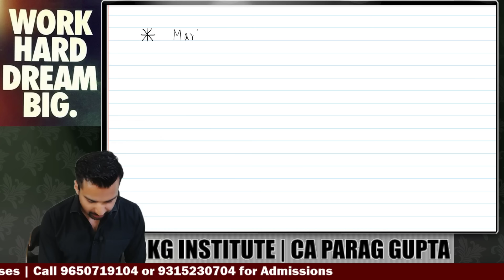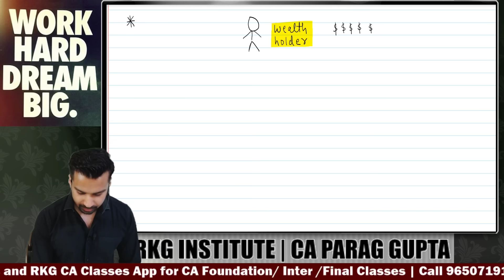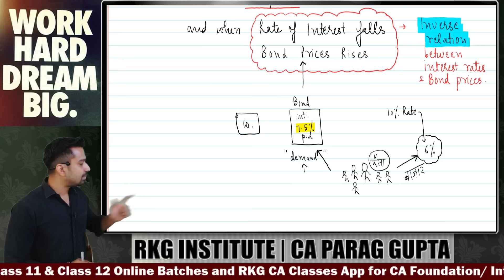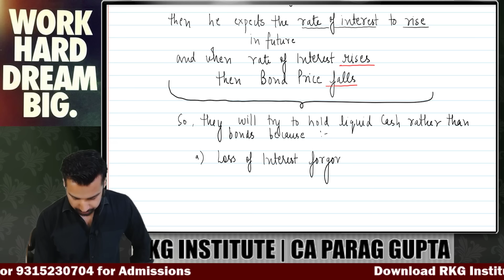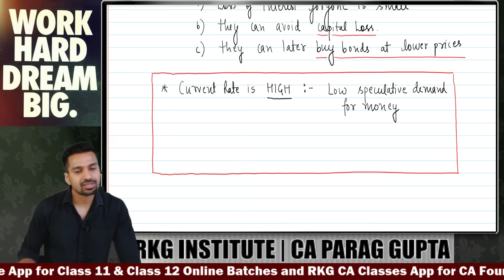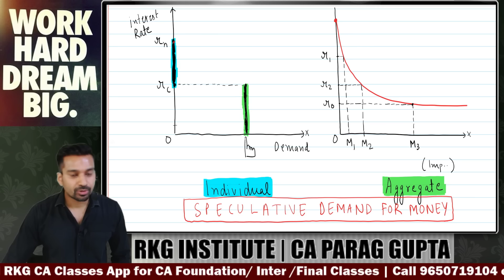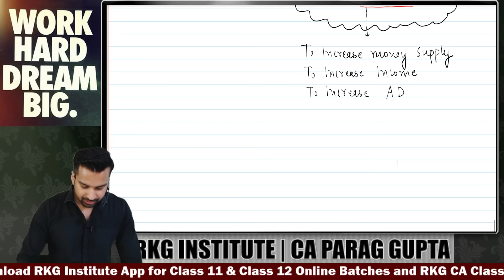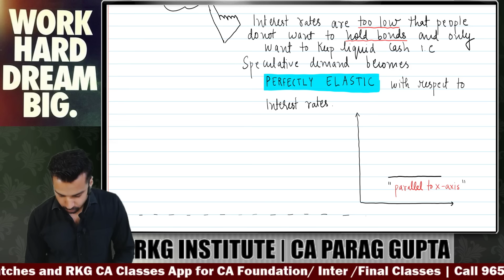Demand for Money - 4 | Money Market | Ch 8 Unit 1 | CA Foundation Economics June 24 | CA Parag Gupta